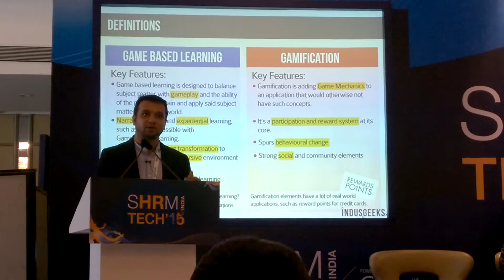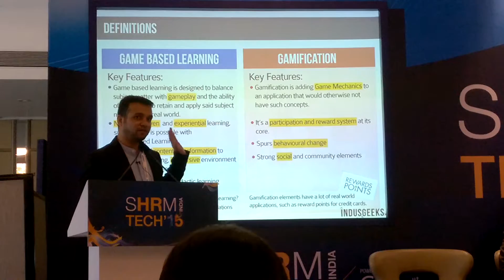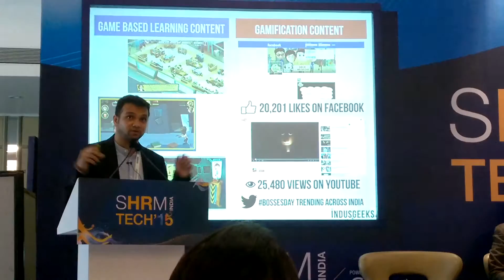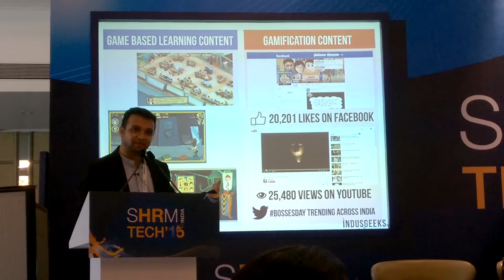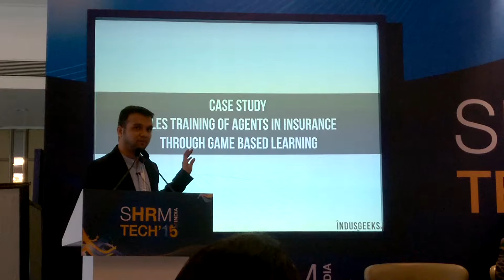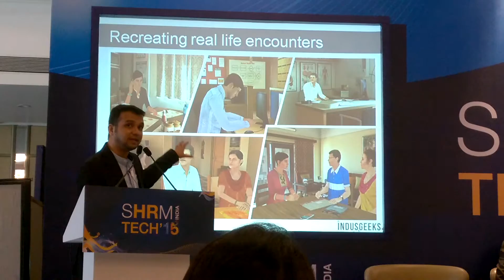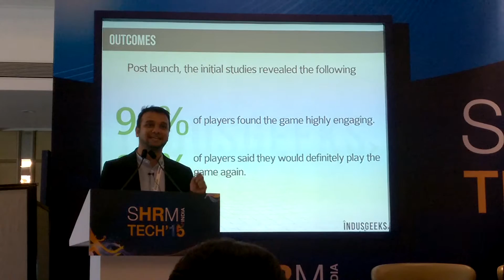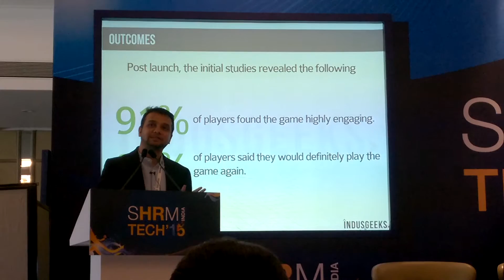Indusgeeks - Sid Banerjee speaks at SHRM Tech 2015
Indusgeeks CEO Sid Banerjee speaks at Society for Human Resource Management (SHRM) Tech 2015, talking about how Game Based Training can revolutionize the way we learn as part of a panel discussion entitled "Disruptive Learning : An Eagle Eye View".